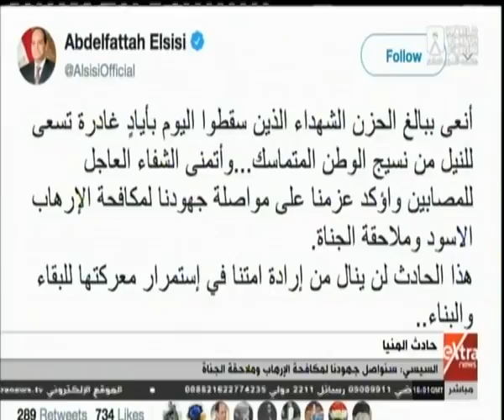غرفة الأخبار| الرئيس السيسي: الحادث لن ينال من إرادة مصر في استمرار معركتها للبقاء والبناء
غرفة الأخبار| جولة الـ 6 مساء الإخبارية مع أحمد أبو زيد | 2 نوفمبر 2018